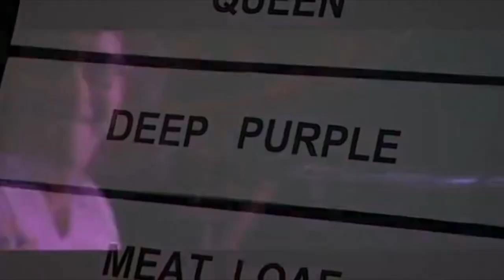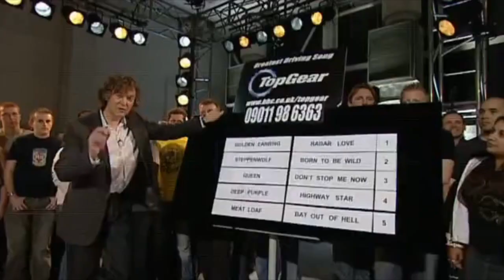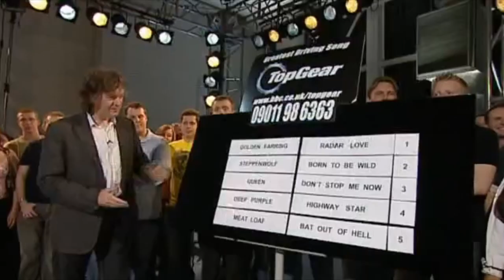Top Gear Nurburgring Van Challenge (S6E7) 12